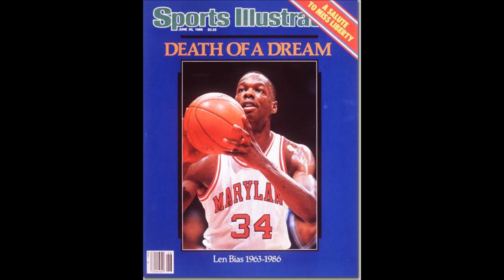D.C. Sports Show (1.25.2012) --Last of the Mohicans